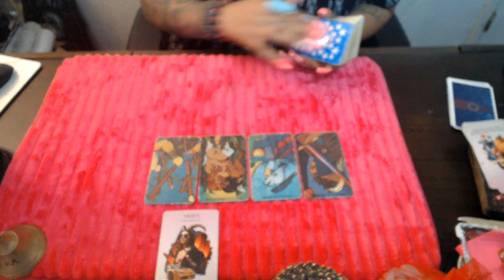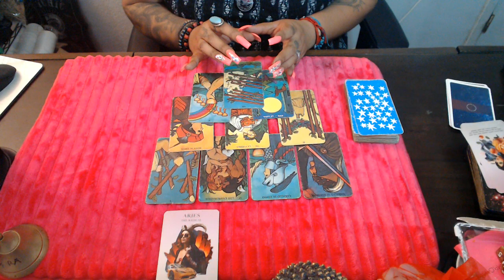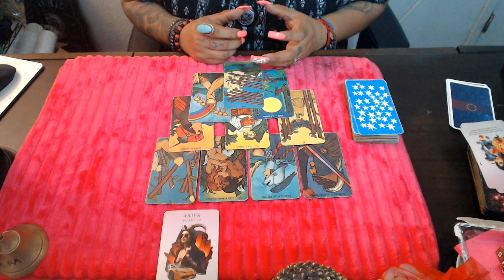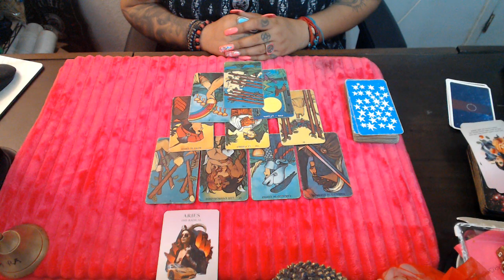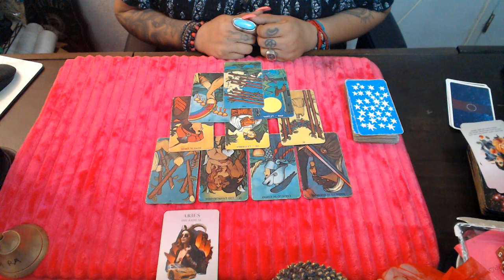ARIES-ENJOY THE ATTENTION SEPTEMBER 2021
3 Card Reading
30 Min Reading
1 Hr Reading